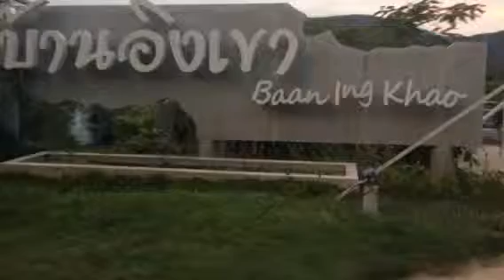Baan ing khao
Chill @ Baan ing khao